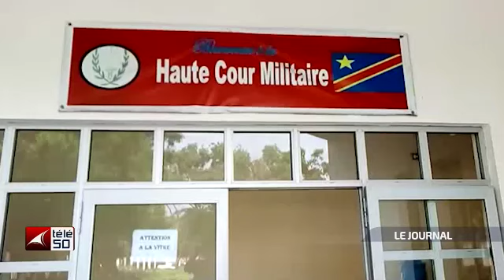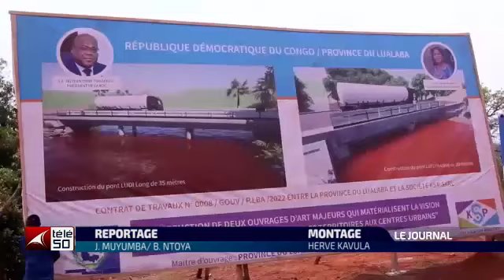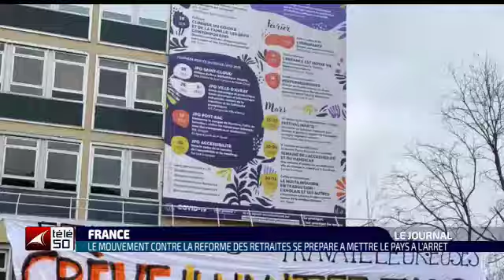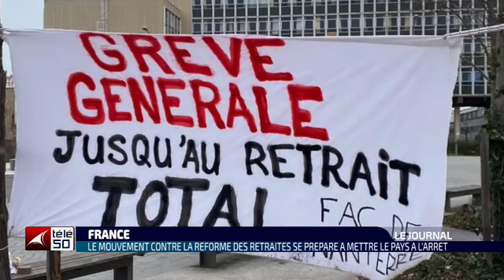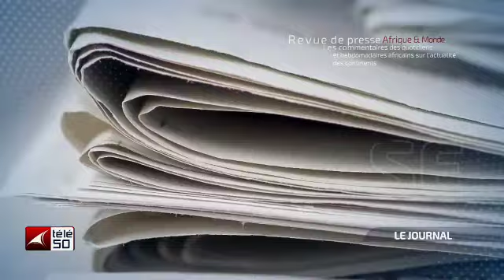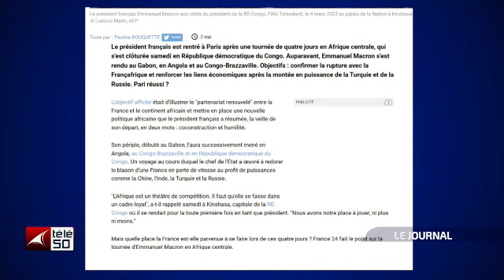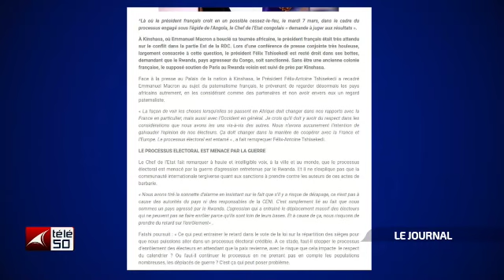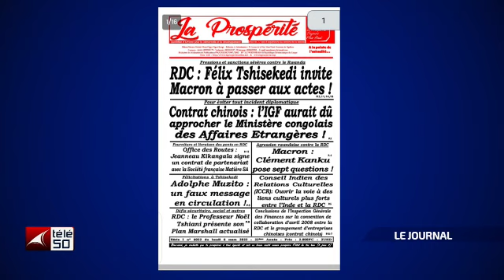JOURNAL TELEVISE DE 13H DU LUNDI 06 MARS 2023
JOURNAL TELEVISE DE 13H PRESENTE PAR GLORIA MBUYA MUTALA